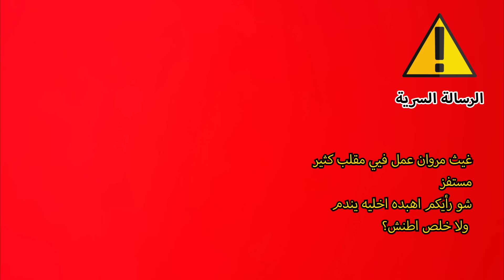هاي البنت خربت ام الدنيا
في هذا الفيديو بتكلم عن البنت هاي و كيف عملت ترند غريب على تيك توك Tik tok
فيديو كوميدي لهدف الضحك فقط
- انضم  للهبد

- شو يعني هبد؟
هبد هو فن الكلام بمضوع انت لا تفقه به شيئ
او انك تجلد شخص لكن بلطف و احترام